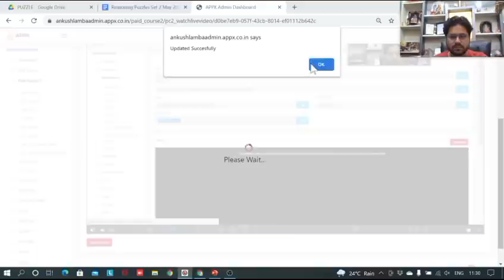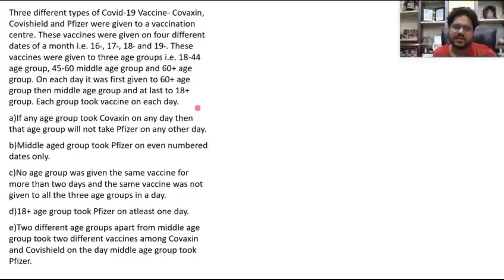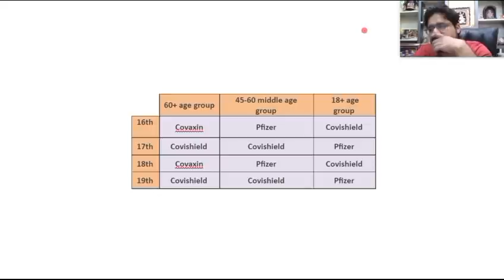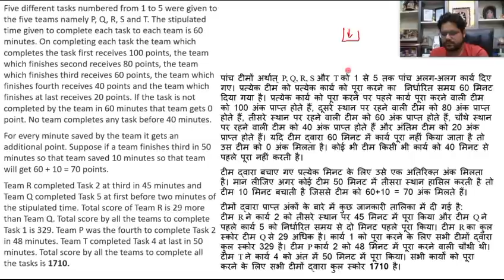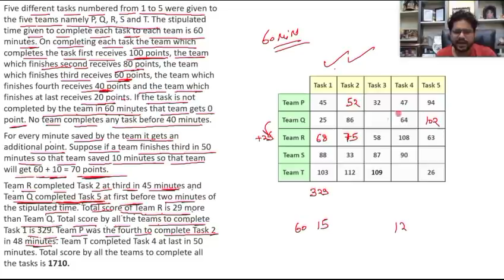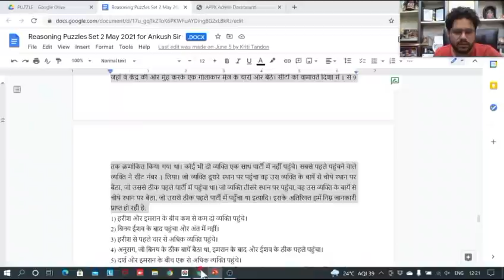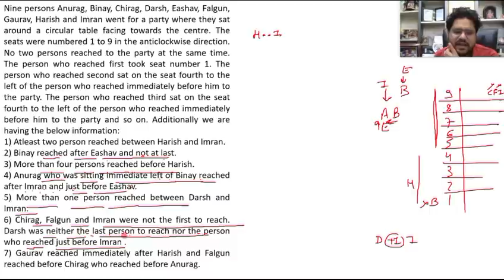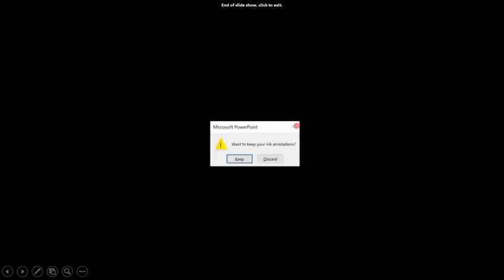MAINS LEVEL PUZZLE FOR SBI CLERK AND RRB PO MAINS || ANKUSH LAMBA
USE "AL10" FOR DISCOUNT
BOOKS FOR SBI PO, SBI Clerk, IBPS PO, IBPS Clerk, IBPS RRB Clerk, IBPS RRB PO, RBI Assistant, LIC AAO, LIC ADO, and so on.